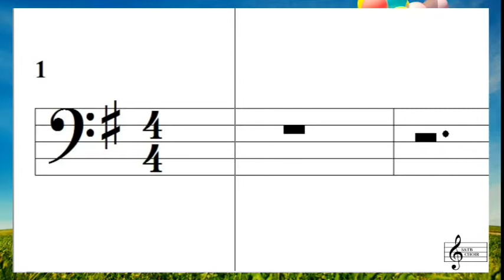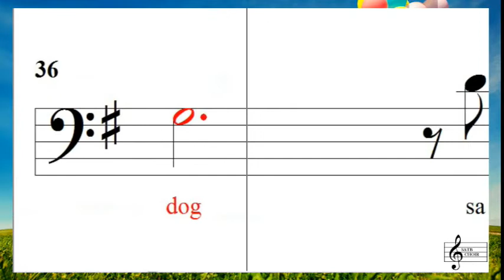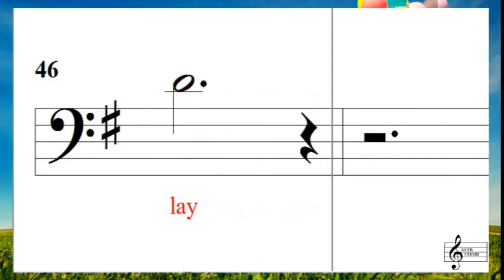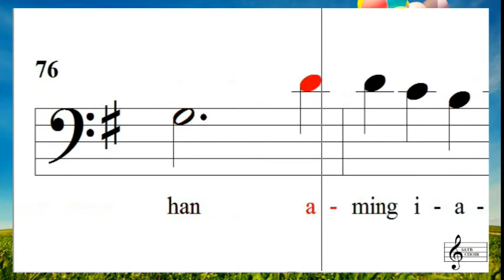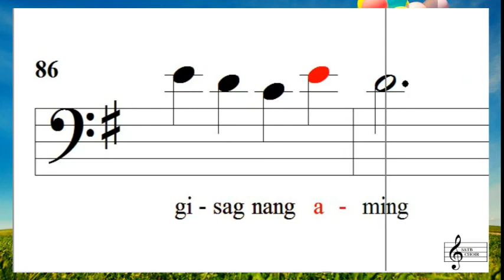Tinapay at Alak (Tenor)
Tinapay At Alak (Alto)
Music/Lyrics/Arranged by Fr.Gboi A. Samonte

VOCAL AND SYLLABICATION GUIDE ONLY.